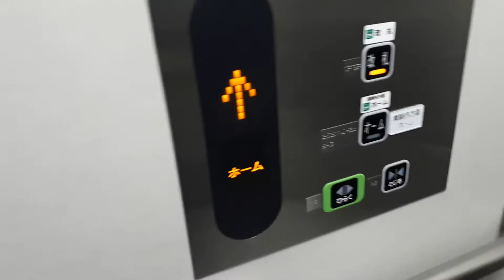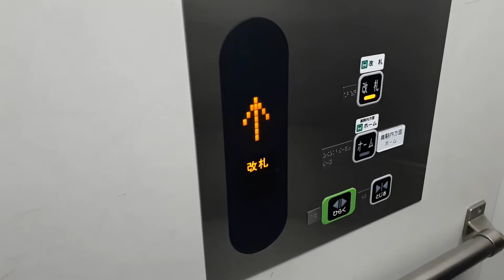Toshiba Elevator @ Sapporo Subway Namboku Line Nakajimakoen Station, Hokkaido, Japan「Paid Area」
Basic Toshiba elevator with railway station style. Enjoy!
札幌市営地下鉄南北線中島公園駅の改札内エレベーター

Elevator Rank - B (Nice for railway station elevators, but not worth filming)

Area - Nakajima Park, Sapporo, Hokkaido, Japan